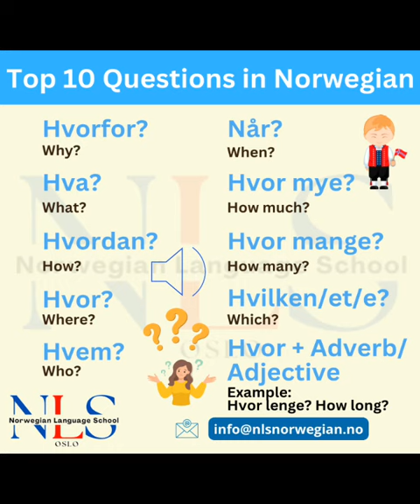Top 10 Questions in Norwegian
When learning Norwegian, Learning Norwegian Grammar and Common Words is something that we should do.

Most natives will be pleased to hear that you’ve made an effort to speak their own tongue. 👍